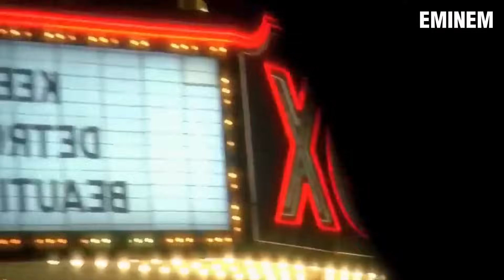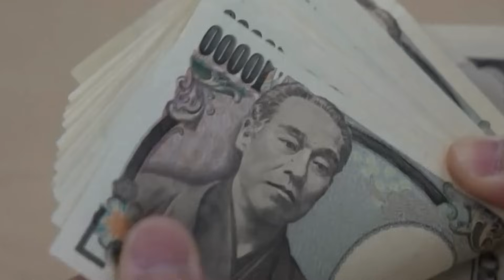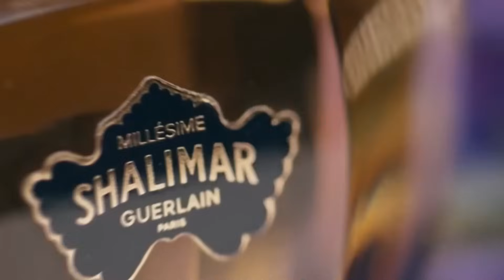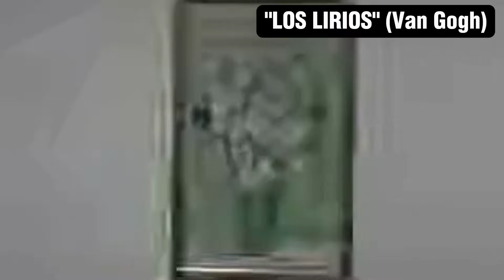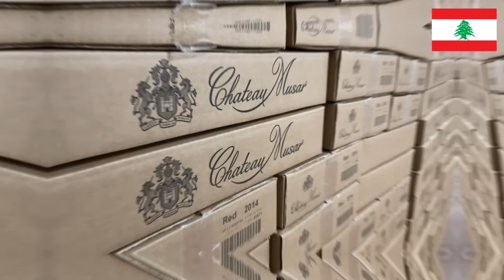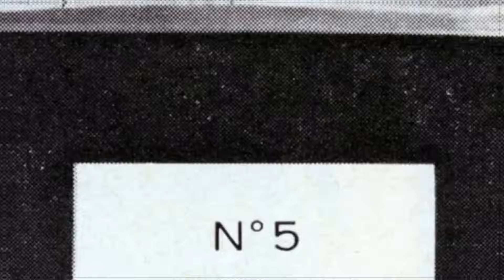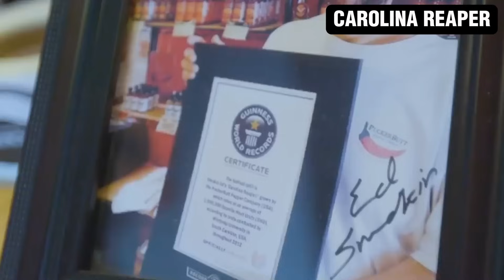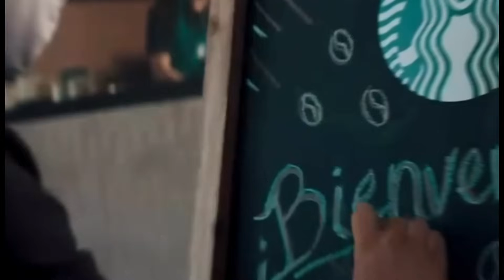¡1 HORA Con MUCHÍSIMOS DATOS CURIOSOS! ⏰😯 | #8 | Zarpado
¡Buenas a todos! En el nuevo video de hoy, veremos la parte de 8 de 1 hora con muchísimos datos curiosos y sorprendentes. Será una maratón de una hora de puras curiosidades y cosas que no sabías del mundo. ¡Disfruta de este contenido zarpado!

🧡Video que te interesará:
- ¡1 HORA De DATOS CURIOSOS!⏰😯| #7 | Zarpado

Nuestras redes:
❤ Canal de TikTok: